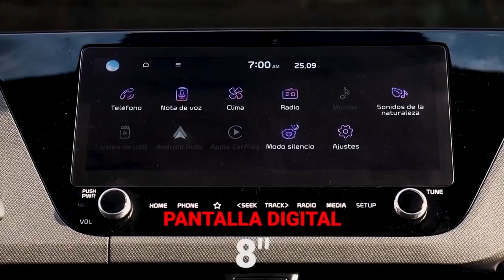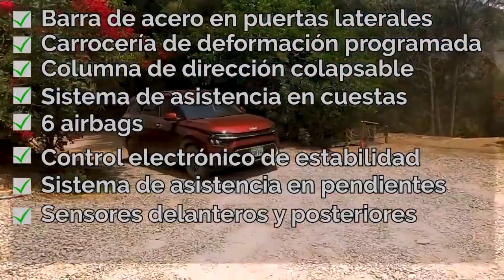Comparativo Toyota Rush vs. Kia Carens / ¿Cuál será la mejor SUV económica de 3 filas de asientos?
Un nuevo comparativo para ustedes. Ahora con dos SUV de tres filas de asientos de las más económicas del mercado peruano, ¿cuál de los dos se llevará este versus? Por un lado, Toyota Rush y por el otro lado el Kia Carens, ambas con interesantes equipamientos en tecnología y seguridad. ¿Con cuál se quedan?